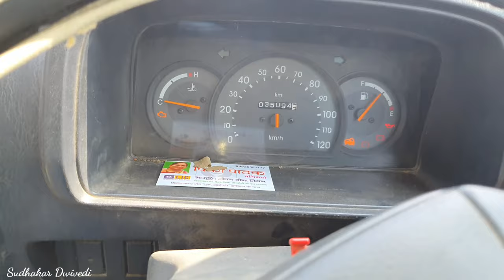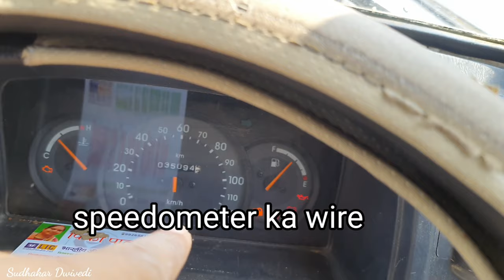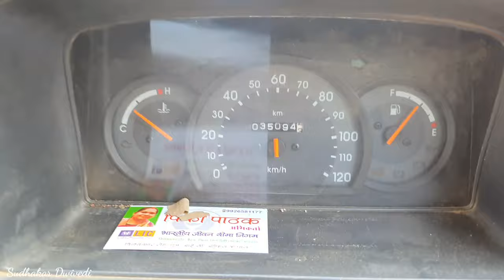dtc p0500 speedometer check engine light remove |how to remove check engine light in suzuki omini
Aaj ham maruti suzuki omini van  me check engine light ko diagnose kiya jisame hame omini  ke speedometer ka code p0500 dtc code aaya hai aaj usi problem ko salve karenge aur bolero accelerator padal clean bhi karenge to